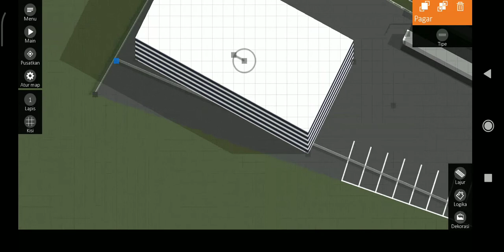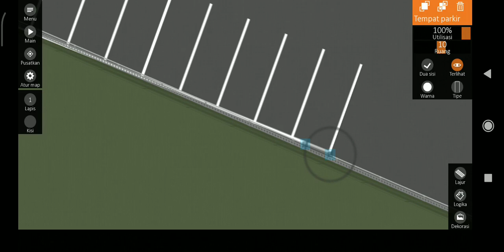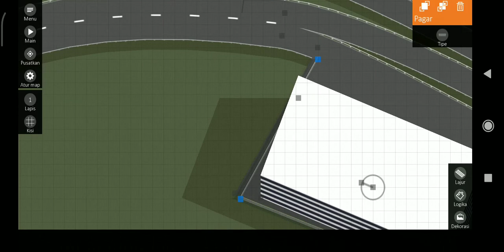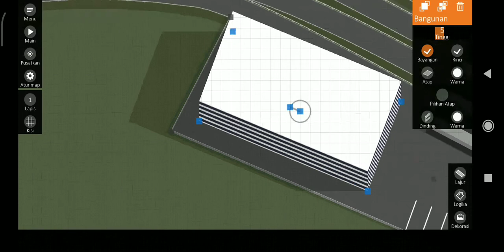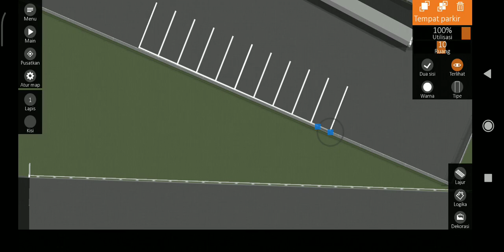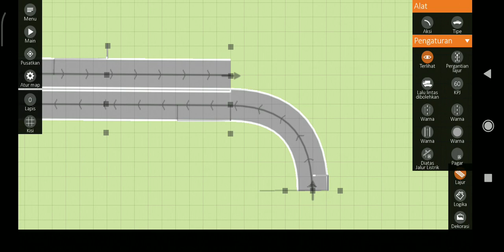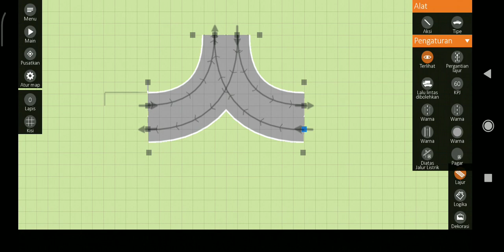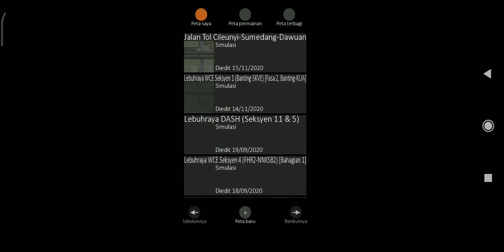Building a Cisumdawu Toll Road: Cileunyi Interchange in Intersection Controller (Part 15)